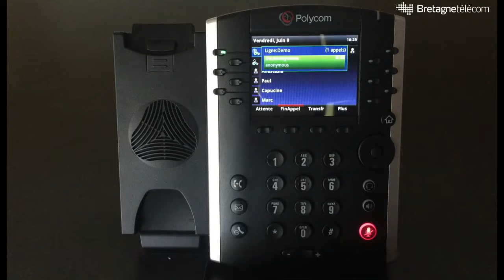Mettre un appel en sourdine avec le Polycom VVX410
Découvrez en images comment mettre un appel en sourdine avec le Polycom VVX410.

Pour en savoir plus sur Bretagne Télécom : rendez-vous sur notre site Internet